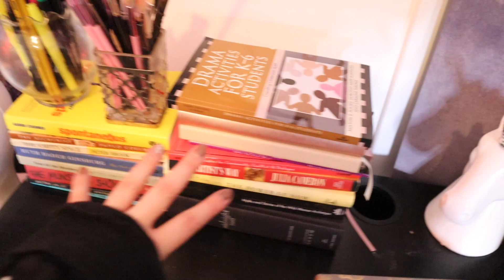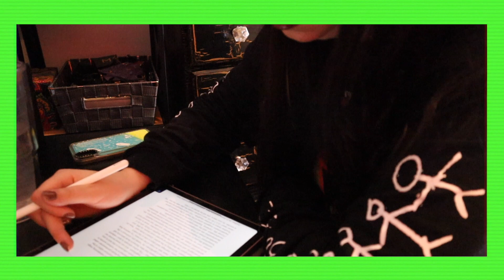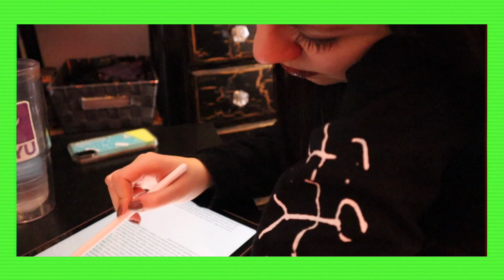first week of grad school vlog! (standing desk, virtual classes, studying)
Hi! Welcome to my first grad school vlog! This was so fun to make so let me know if you're interested in seeing more :)

My Camera
My Lighting